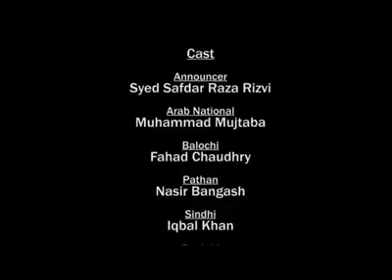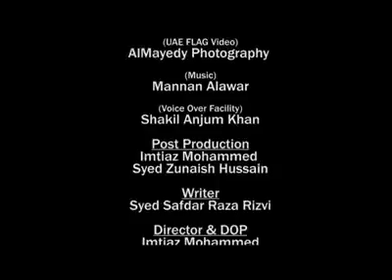UAE 45th National day ...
UAE 45th National day .being pakistani our best wishes with UAE. Long live UAE